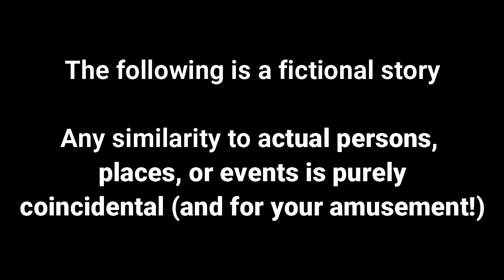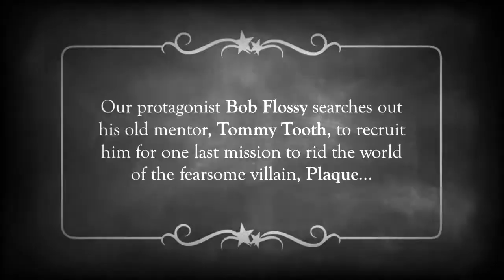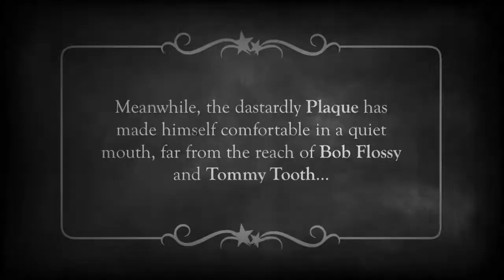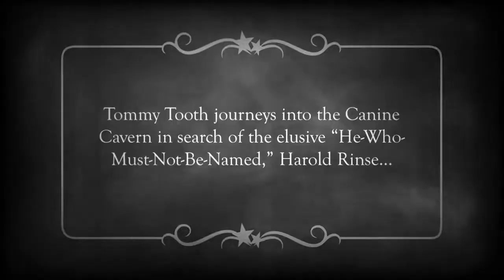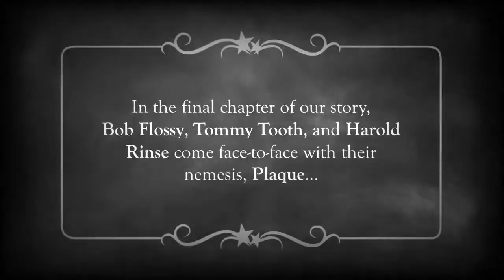The Show Must Go Online - Holy Trinity Catholic High School - Spring 2020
This is the hilarious story of a group of passionate students desperate to keep their annual musical alive…online!